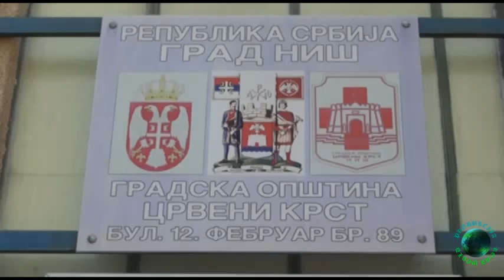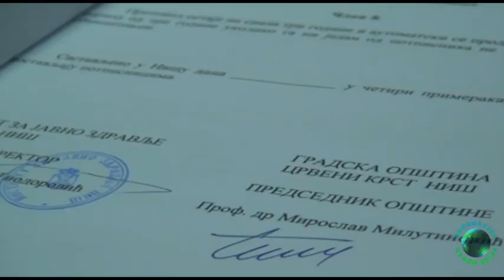Produkcija Romaworld-Sporazum o ispitivanju voda na teritoriji GO Crveni Krst